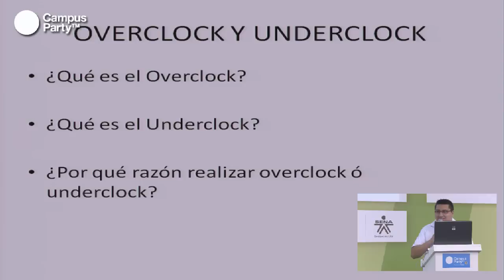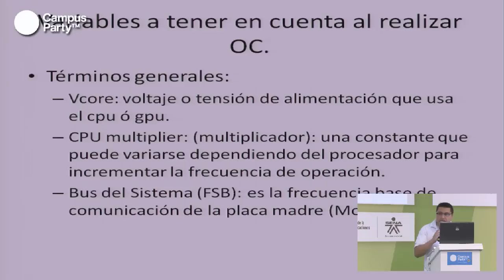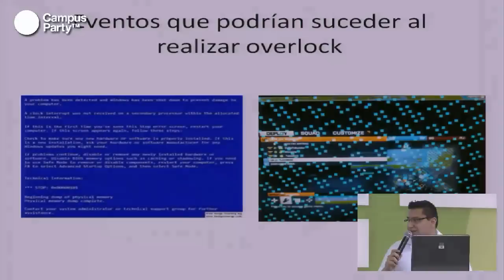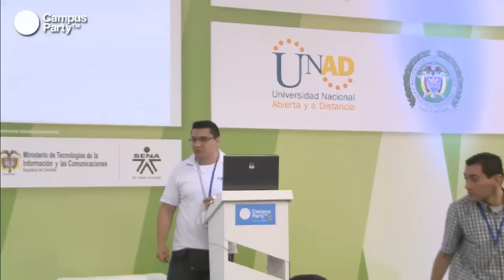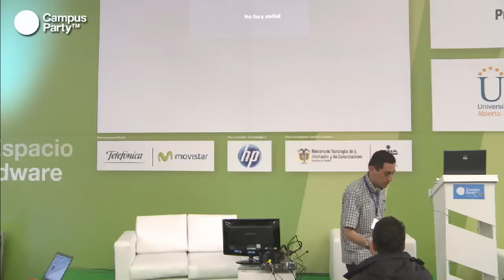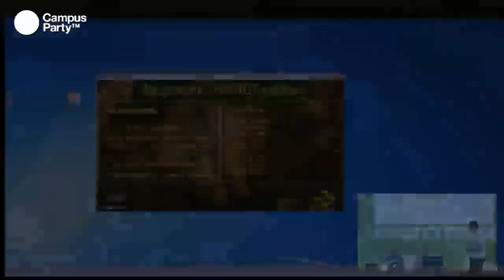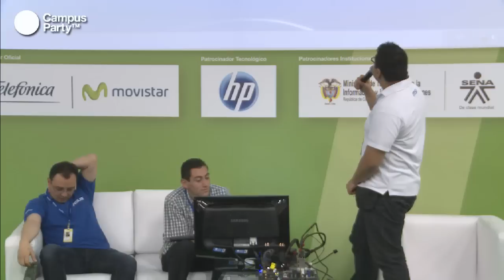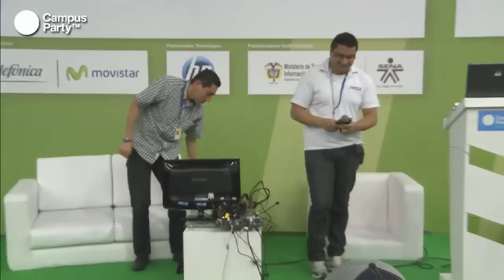CPCO5 - Overclocking básico